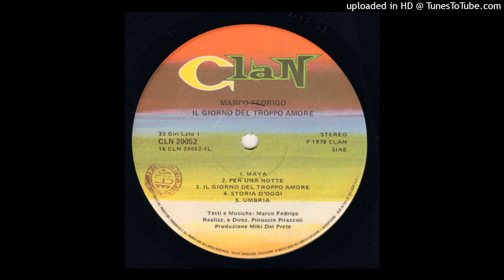Marco Fedrigo – Per Una Notte